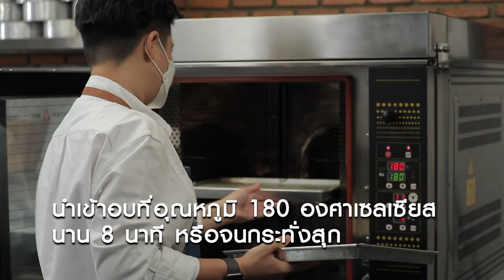ายการ "อดเปรี้ยวกินหวาน" อ.ยิ่งศักดิ์&ครอบครัว ขอเสิร์ฟความอร่อย EP.206 [3/3]